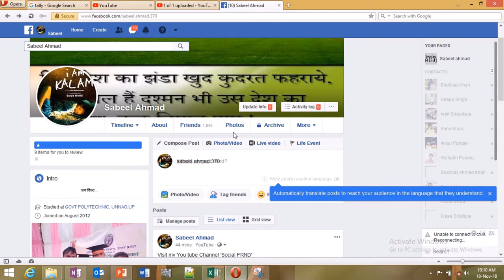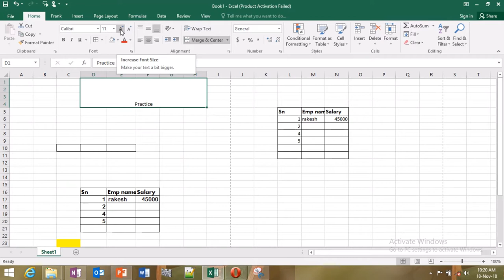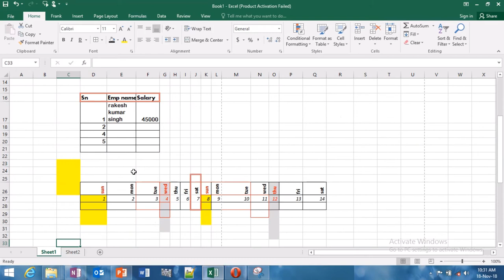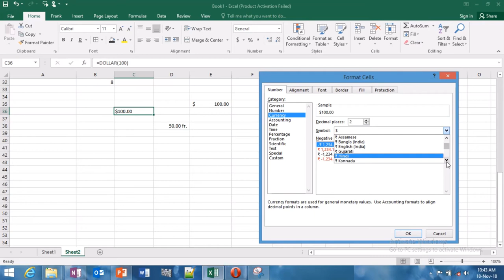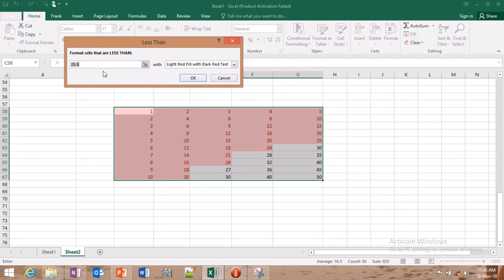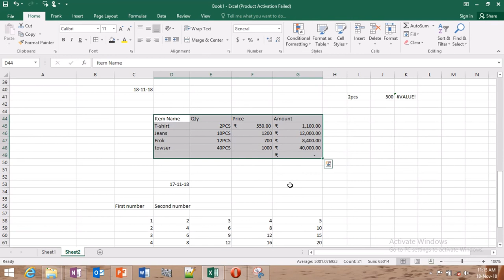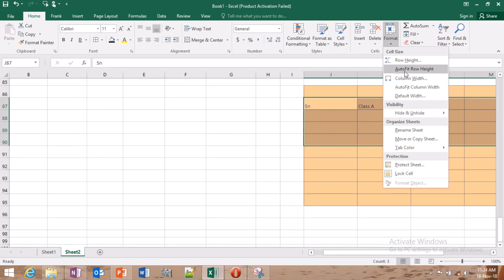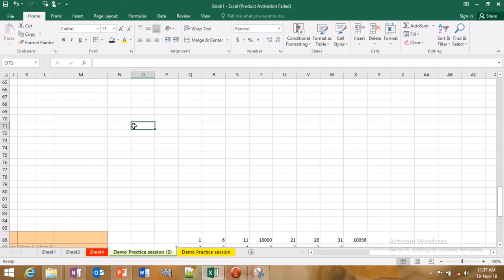Hindi Excel 2007,2010,2016 HOME Menu Work in MS Excel || Ms Office in Hindi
Learn about of Excel office Work with